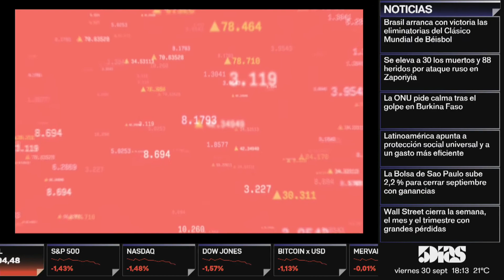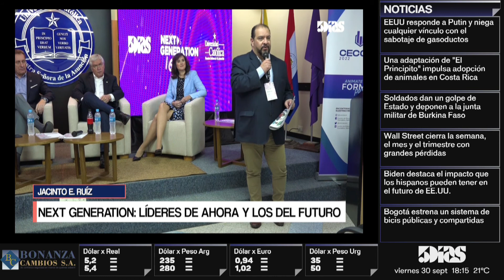Ing. Agro. Estela Ojeda | AGRO 5DIAS | 5díasTV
Programa emitido el día Viernes 30 de Septiembre

Invitado del día:
- ¿Ing. Agro. Estela Ojeda  ( Gerente General de INBIO)

Tema:
- inserción de la Biotecnología en el cultivo.